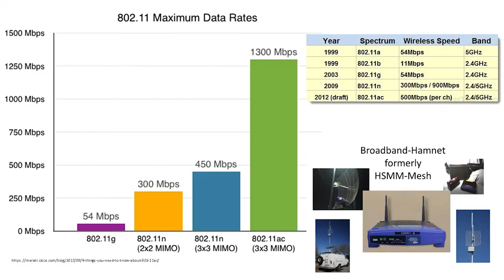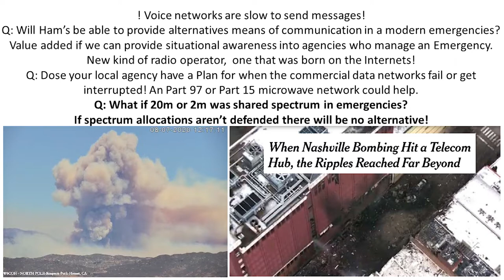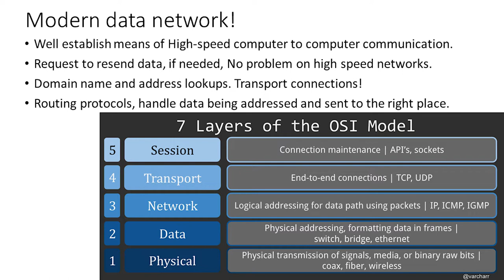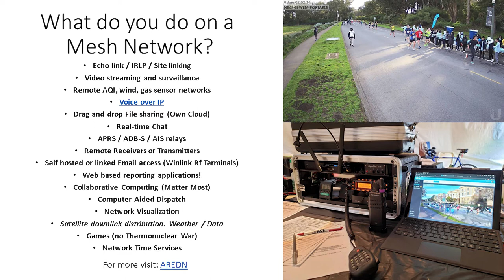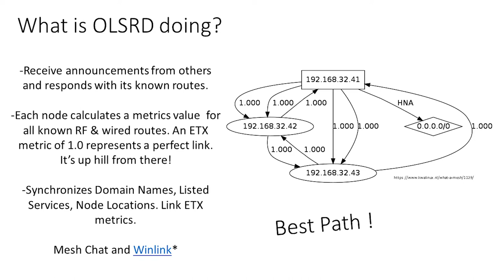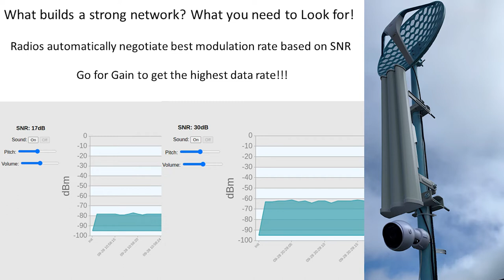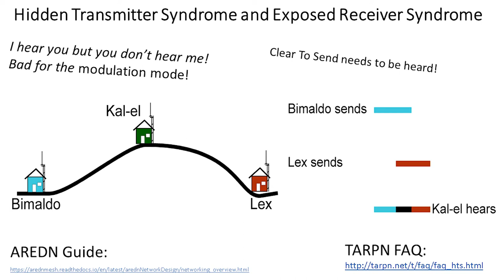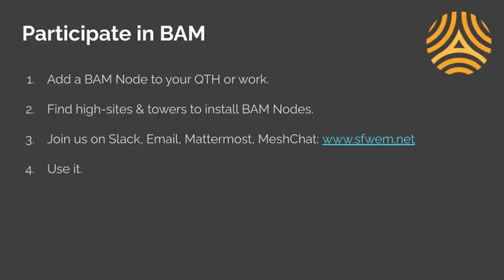BayCon 2022 Mathison KJ6DZB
A brief introduction to mesh networking and a quick update on status of Bay Area Mesh, San Francisco Bay Area, California, USA for 2022.